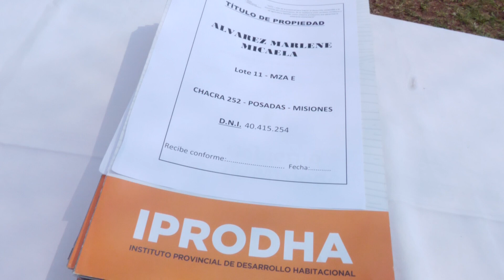Passalacqua "Hoy tienen la certeza de que ese lugar les pertenece a ustedes y a sus hijos"